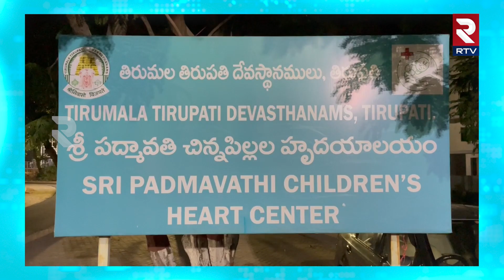విశాఖ టు తిరుపతి..గ్రీన్ ఛానల్ ద్వారా గుండె తరలింపు..| Green Channel For Heart Transportation | RTV